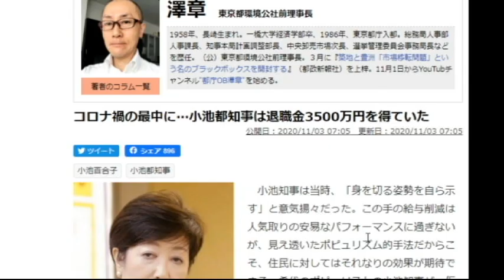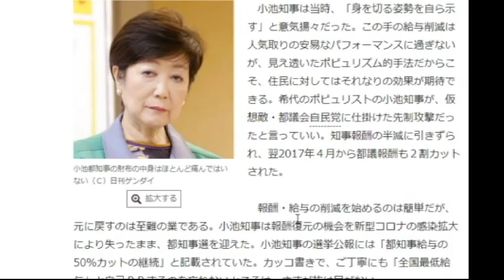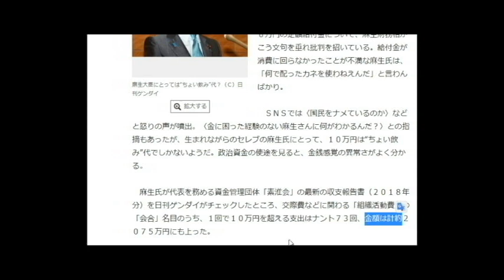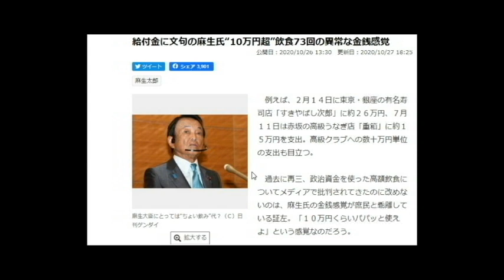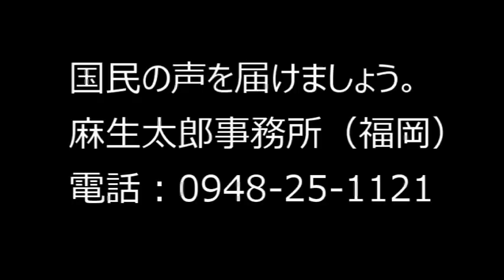【隠居TV】第二弾：特別定額給付金どころか「小池都知事はすでに退職金3500万円を得ていた」